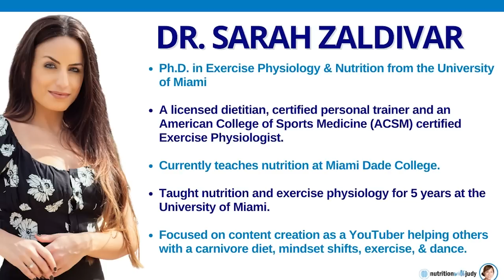Unlocking the Dopamine Secret: How It Affects Your Carnivore Diet Journey - Dr. Sarah Zaldivar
I'm excited to sit down with Dr. Sarah Zaldivar. We talk about food addiction, dopamine, and much more. Make sure to listen to the full interview to learn more.

Dr. Sarah Zaldivar holds a Ph.D. in Exercise Physiology from the University of Miami, in addition to both a Master's and a Bachelor's degree in Nutrition and Dietetics. She is a licensed dietitian in addition to being a certified Exercise Physiologist with the American College of Sports Medicine (ACSM). She is currently a creator on multiple platforms and an adjunct faculty in nutrition and exercise physiology at Miami Dade College, DeVry University and ACSM. Previously, she taught nutrition and exercise physiology for 5 years at the University of Miami.

We discuss the following:

0:00 Intro
1:57 All about Dr. Sarah Zaldivar
4:49 Food addiction
15:08 Dopamine
23:09 Exercise and dopamine
26:19 Tips to start exercising
30:36 Swapping of addiction
34:28 Importance of exercise to dopamine
37:37 Cardio vs. weight lifting
39:07 How to reset dopamine levels
41:44 Thoughts on fruit and honey
44:14 Recommended amount to exercise
46:49 Thoughts on not gaining weight on carnivore
1:03:21 Sparkling water
1:14:30 Where to find Dr. Sarah Zaldivar

RESOURCES
- The effect of regular physical exercise on the thyroid function of treated hypothyroid patients: An interventional study at a tertiary care center in Bastar region of India (2015)
- Effects of aerobic exercise on thyroid hormonal change responses among adolescents with intellectual disabilities:
- Effect of Aerobic Exercise on Thyroid Hormones and Quality of Life in Obese Postmenopausal Women
- The effect of acute exercise session on thyroid hormone economy in rats

THE COMPLETE CARNIVORE DIET FOR BEGINNERS: YOUR PRACTICAL GUIDE TO AN ALL-MEAT LIFESTYLE